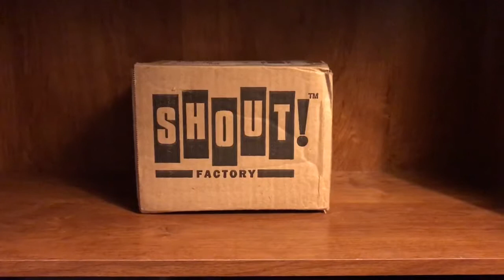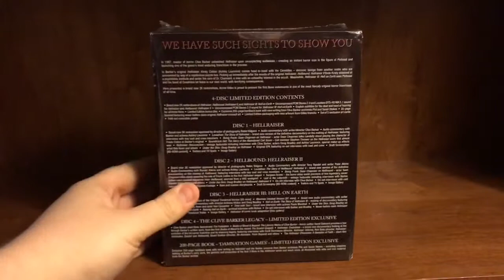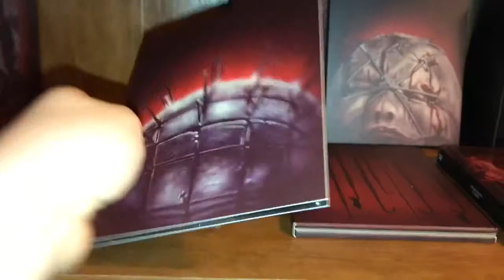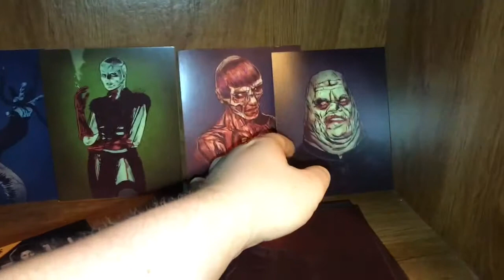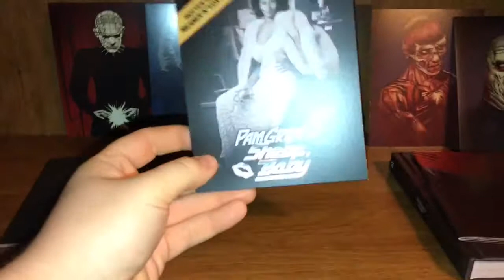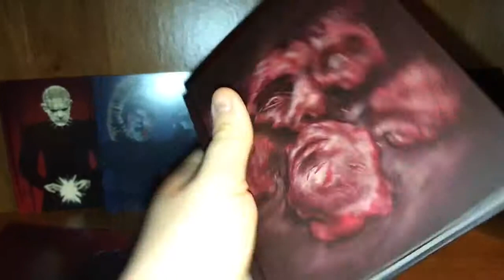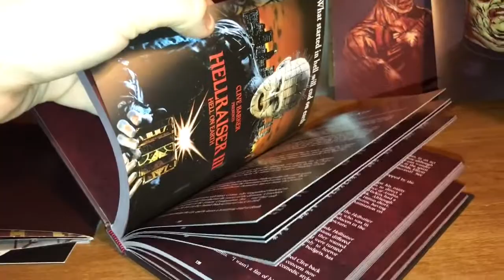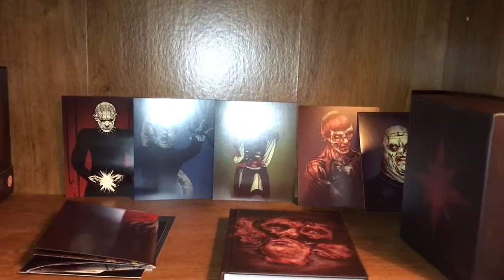MailTime#12! Hellraiser: The Scarlet Box: Arrow Video Unboxing!?! 05-17-19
What’s up all of my horror fanatics out there? Today I have another MailTime video with an awesome edition that just arrived on my doorstep and that is the ( Hellraiser: scarlet box. Keep it horror!